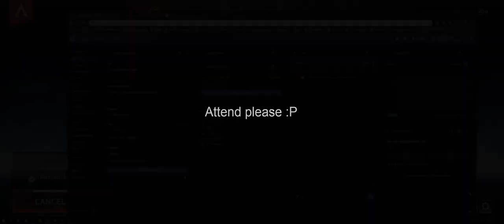[21:9] "Une ptite win ca fait du bien ca"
Steeve dit que ca fait du bien une tite win...

Bangalore pour la troisième fois genre.